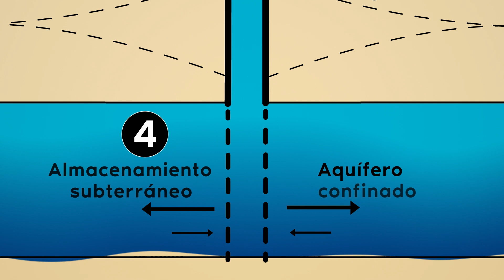💧 ¡EL AGUA ES UN DERECHO PARA TODAS Y TODOS! CONOCE MIS PROPUESTAS PARA GARANTIZAR SU SUMINISTRO 💧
Llevaremos a cabo un programa metropolitano para garantizar el derecho humano al agua en nuestra CiudadDeMéxico. Lo haremos con una política de Estado y una visión compartida entre ciudadanía, gobierno y empresas.